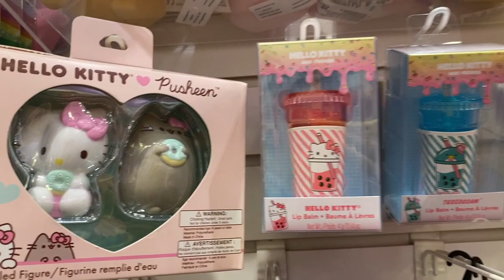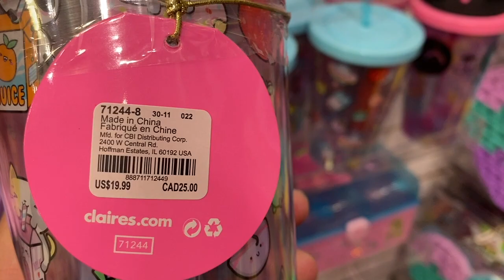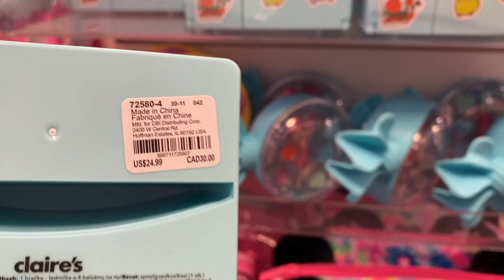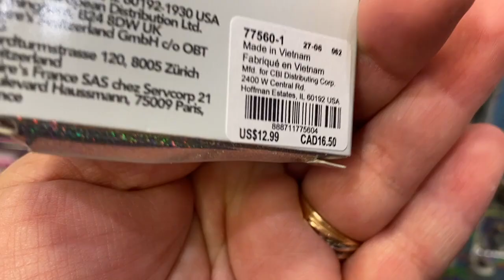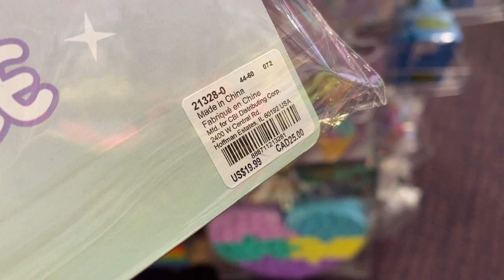CLAIRE'S!! SHOP WITH ME 2022!!SQUISHMALLOW 2022